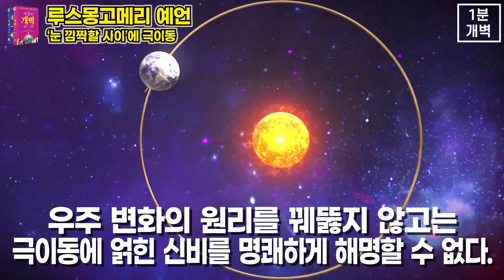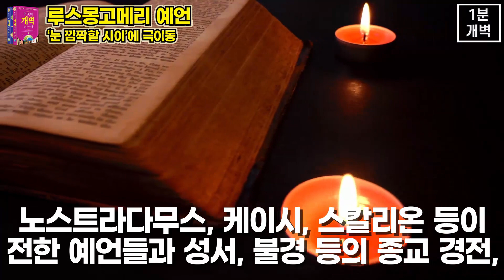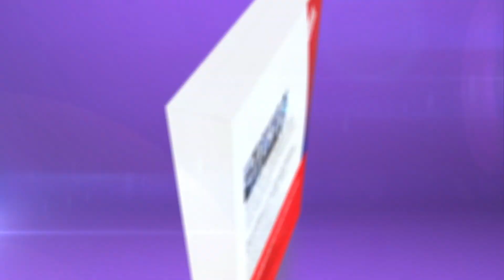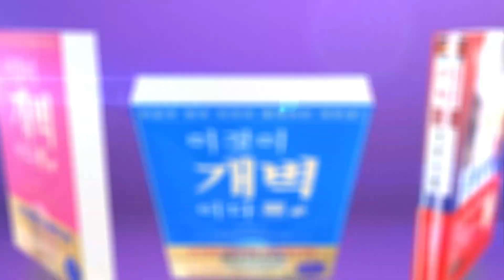[1분개벽] 눈깜짝할 사이에 일어나는 지구궤도이동 루스 몽고메리 예언 이것이 개벽이다